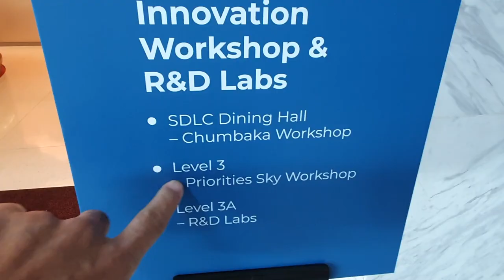Innovation Day 2019 - Sime Darby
Innovation Day by Sime Darby.

Its an honour to be part of this platform.
Enjoyed myself to the max.